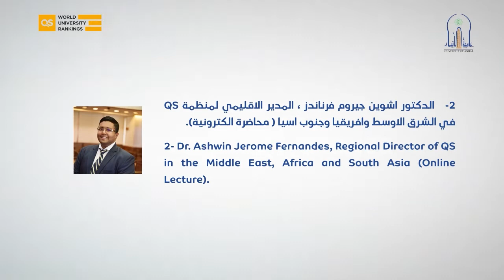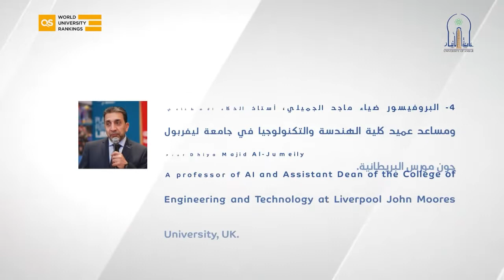الإعلان عن الورشة العلمية حول تصنيف QS العالمي